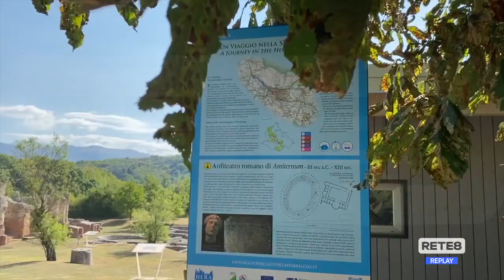L’Aquila - Turismo: boom di presenze per Ferragosto